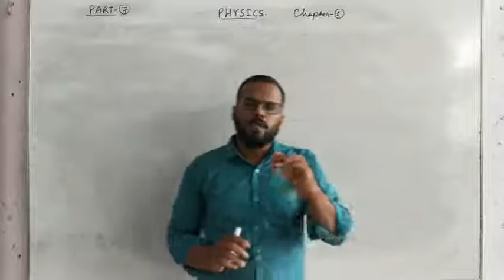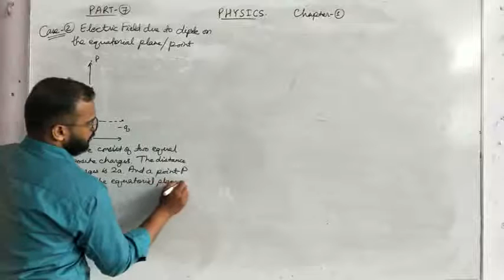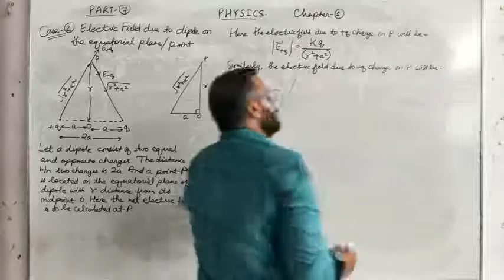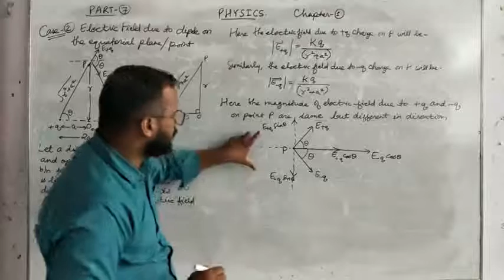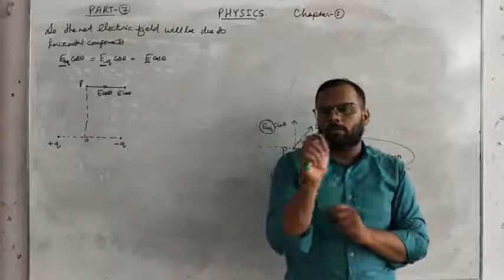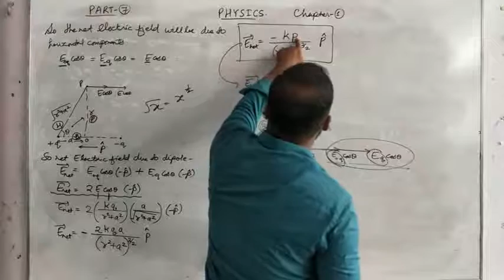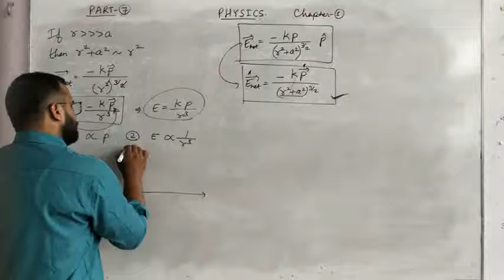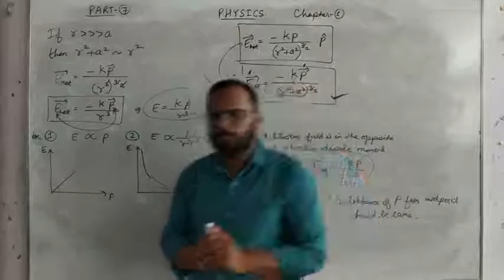CLASS XII PHYSICS EM CHAPTER 1 PART 7